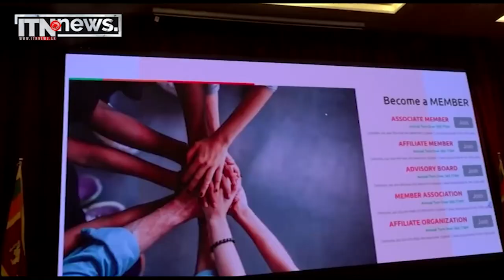ක්ෂුද්‍ර කුඩා හා මධ්‍ය පරිමාණ කර්මාන්ත ක්ෂේත්‍රයට ජාතික ප්‍රතිපත්තියක් අත්‍යවශ්‍යයි - විපක්ෂ නායක